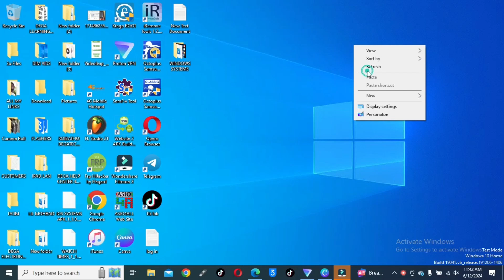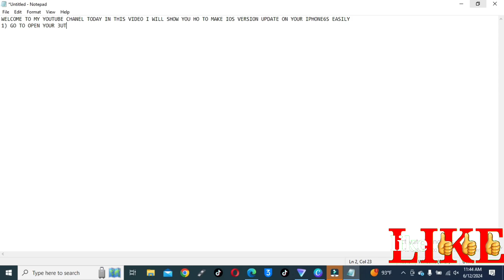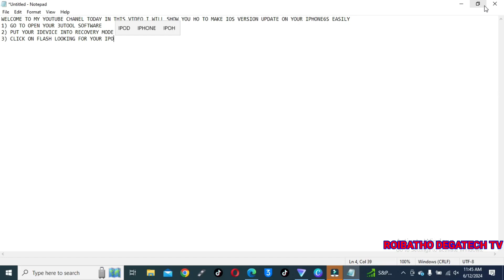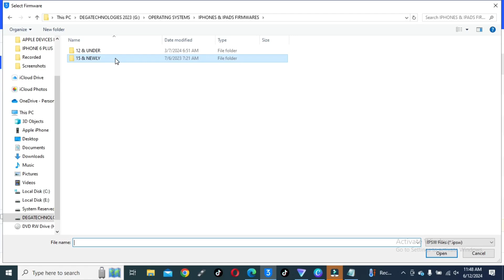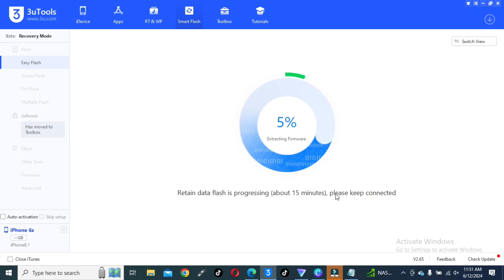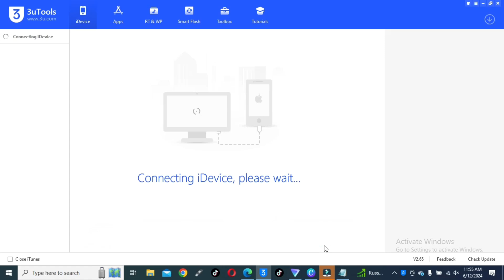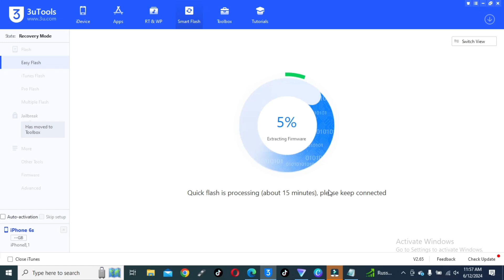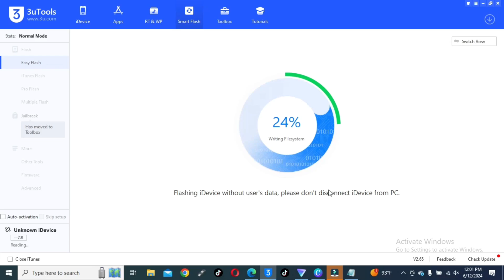HOW TO FLASH YOUR IPHONE 6S USING IOS 15.8.2